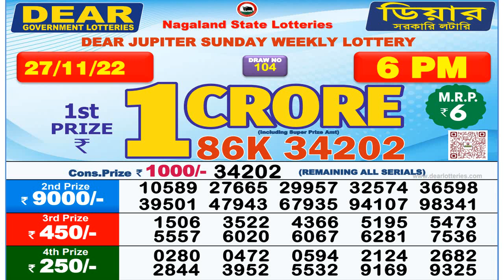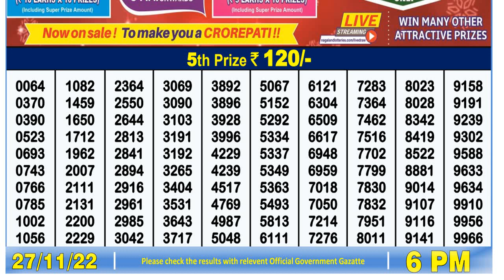🔴 Lottery Sambad Live 6pm 27/11/2022 day Nagaland State Dear Lottery Result Pdf Download